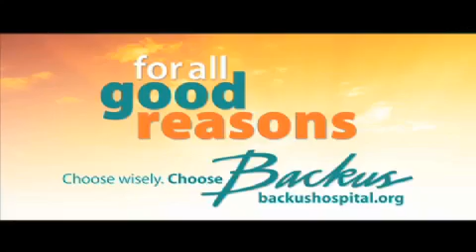Nothing quite like Sailfest fireworks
7/9/11 - A bright clear night provides a perfect backdrop to the highly anticipated Sailfest fireworks in New London.